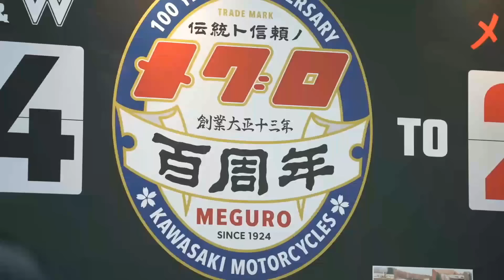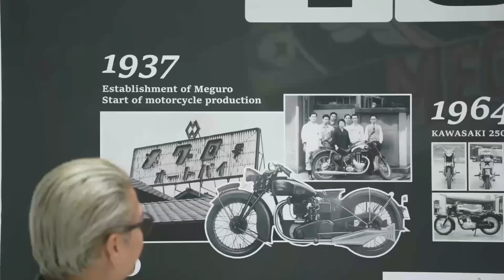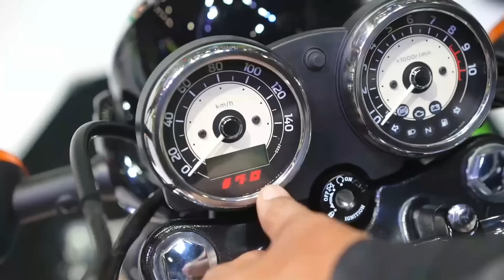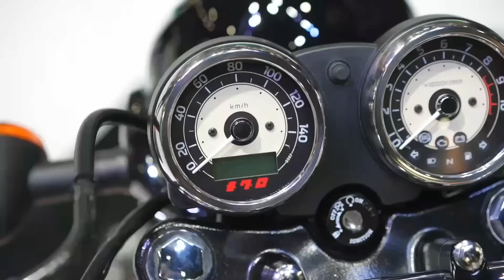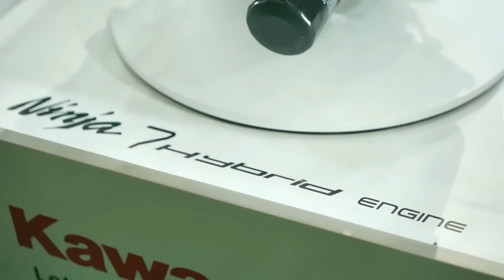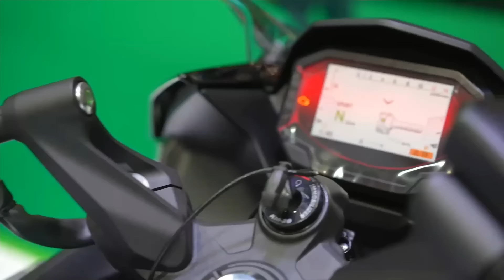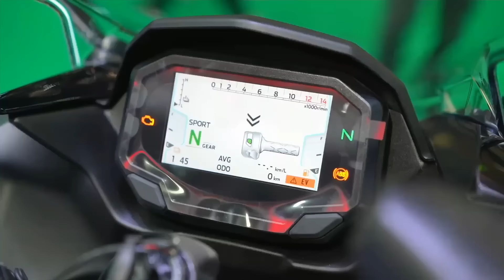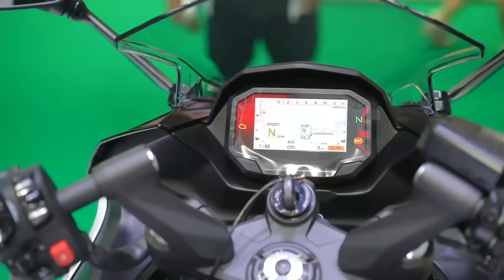บูธ คาวาซากิ งานมอเตอร์โชว์ | Johnrider